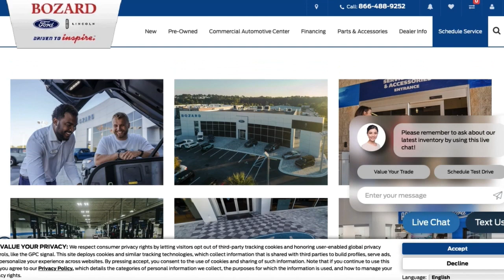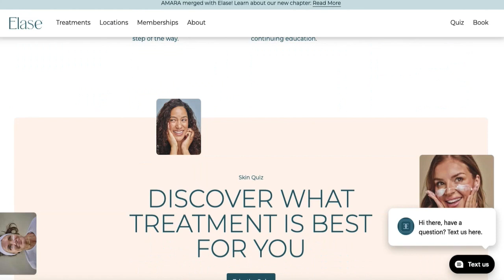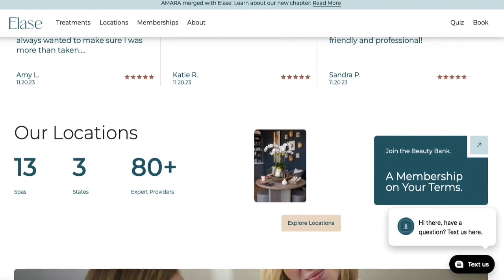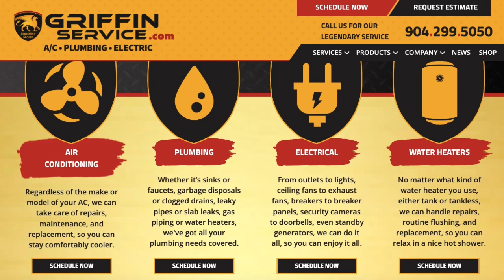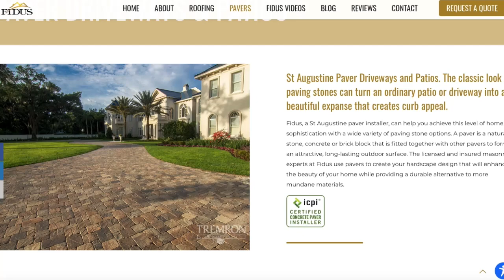National Weather Service confirms EF0 tornado touched down in northern St. Johns County